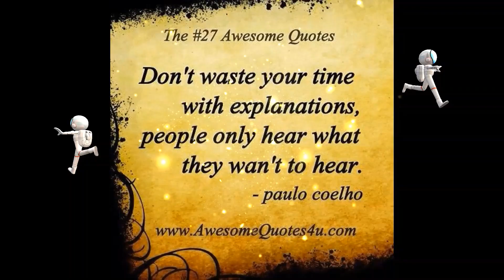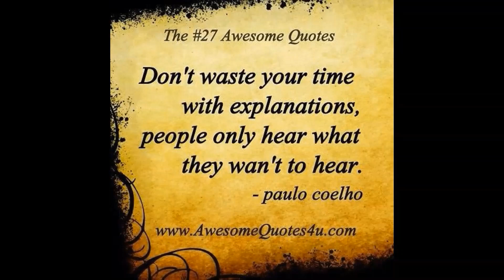🛏 Dream 📖 Journal 4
Hi I'm Mona and my dog is Brian.

No horns and whistles, just a girl and her dog checking stuff out. It may not be exciting all the time, but life is not like that. Sometimes we just chill you know?

We are in the preparatory phases of our journey so that's what is being shown currently.

I started on You Tube with a Tarot channel and it led me here. Getting ready for a real journey.

🌜FINDINGS:
1/28/2021
Rain - Forgiveness and grace, tears and crying, spirituality.
Dog - Intuition, loyalty, generosity, strong values, good intention.
Walking - Steady progress to my goals, moving confidently.
Well this is nice and I feel it resonates with me well. 💞

We appreciate any and all support.
Much Love.